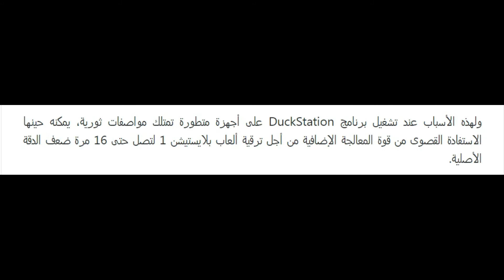محاكي جديد لأجهزة Xbox Series X|S لتشغيل ألعاب بلايستيشن الأصلي بدقة 4K!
واخيرا المحاكى الوحيد لتشغيل جميع العاب البلايستيشن 4 على هاتفك الاندرويد مجانا مدى الحياة
محاكي ps4 على الاندرويد
الطريقة الجديدة لتشغل كل ألعاب البلايستيشن و الكمبيوترعلى هاتفك | 2020
محاكي ps4 للاندرويد
تحميل محاكي العاب بلاي ستيشن 1 للكمبيوتر
افضل محاكي ps4 للاندرويد
تشغيل محاكي ps4 للاندرويد
تحميل محاكي ps4 للاندرويد
محاكي بلاي ستيشن 4 للاندرويد مجانا
افضل محاكي ps4 بدون وقت للاندرويد
افضل محاكي للاندرويد
محاكي بلايستيشن 1
محاكي بلايستيشن 4 بدون وقت
حل مشكلة محاكي ps3 للاندرويد
افضل محاكي pc gamer للاندرويد
تحميل أفضل محاكي ps4 الهاتف
افضل محاكي ps4 على أندرويد
المحاكى الوحيد لتشغل كل ألعاب البلايستيشن4 و الكمبيوتر على هاتفك مجانا مدى الحياة
Xbox Series X طريقة تشغيل اكس بوكس سيريس اكس والاشتراك في الجيم باس
محاكي xbox
محاكي ps4
محاكي اندرويد
محاكي ps1
بلايستيشن 5 ضد xbox
xbox game pass games
xbox game pass ultimate
xbox series x games
xbox series x review
بلايستيشن 4
الجيل الجديد
العاب جديده
كراش الجديد
xbox on android
xbox series s
xbox جيم باس
Playstation 5
xbox 360
oculus quest 2 unboxing
بلايستيشن ٥
valve index
playstation 1
ps1 4k
power your dreams
playstation 5
sny 5
games pc for 16G Ram
مراجعة Playstation 5
oculus rift
سوني ٥
اكس بوكس
فورت نايت
ألعاب الفيديو
بلايستيشن 1
بلايستيشن ناو
تروفي بلايستيشن
بلايستيشن 5
معلومات بلايستيشن5
أفعى داخل بلايستيشن
داخل جهاز بلايستيشن
جهاز بلايستيشن 4
اخبار بلايستيشن 5
بلايستيشن vr 2
سعر بلايستيشن 5
بلايستيشن 5 العاب
تدمير البلايستيشن ٥
جيم باس
kakarot fortnite
حياة كاكاروت
إلياس الحمراشدي
تحميل ألعاب بلاي ستيشن 1 للكمبيوتر
بلايستيشن 1 على الكمبيوتر
كيف تشتري بلايستيشن 5
تشغيل العاب بلايستيشن 2
بلايستيشن ٥ فورت نايت
العاب بلايستيشن 1 علي الكمبيوتر
تشغيل بلايستيشن 1 على الكمبيوتر
بلاي ستيشن 4
كاكاروت فورت نايت
تشغيل العاب بلايستيشن 1 على الكمبيوتر
بلاي ستيشن
بدون وقت
رسميا: شغل كل ألعاب البلاستيشن 4 على هاتفك مدى الحياة
أغرب 10
ماذا وجدوا
لن تصدق
أشياء غريبة
توب 5
شركة سوني
مفاجاة صادمة
سايلنت هيل
لعبة metro
دستني 3
نينتندو سويتش
قيم باس
١٢٠ فريم
إكس بوكس
سوني 5
فيصل السيف
ديلي جيمنق
لعبه السنه
اجمل لعبه
نقييم لعبه
جيمر سناك
مجرم قيمز
العاب بندريتا
لعبه رهيبه
اقوى لعبه
العاب جميله
لعبه حلوه
اجما الالعاب
ديلي البي
في ار
virtual reality
العالم الافتراضي
بيس لايت
احسن خطة
افضل خطة
اون لاين
العاب ممنوعه
افضل رسوم
اخر الاخبار
العاب اطفال
بث مباشر
تجربة لعبة
معلومات بلايستشين5
العاب جوال
اخيس العاب
اسوا العاب
كراش 4
ستور بلايسنشين5
اسرار بلايستشين5
العاب بلايستشين5
شريت بلايستشين5
مورتال كومبات
اكزت ثامر
العاب القتال
الحركات القاضية
تشغيل جميع العاب البلايستيشن 4 على هاتفك
العاب البلايستيشن 4 على هاتفك الاندرويد مجانا
شرح تشغيل العاب بلايستيشن 1 على الكمبيوتر
حل مشاكل السوني ٤
اكس بوكس سيريس اكس
تشغيل جميع العاب البلايستيشن 4 على هاتفك 2021
تشغيل جميع العاب البلايستيشن 4 على هاتفك الاندرويد
لعبة امير فارس
برنس اوف برسيا
برنس اوف بيرشيا
سايلنت هيل ريميك
ميتل جير سوليد
فورزا هورايزن 5
اخبار نينتندو سويتش
قيم باس التميت
خدمة جيم باس
كنتروبلر سوني
توب 10 العاب
اوكلوس كويست ٢
اكس بوكس سيريس
يد تحكم بلايستشين5
شريت سوني فايف
افضل جيمر بالعالم
العاب بلاي ستيشن 4
العاب بلاي ستيشن القديمة
ريميك ميتل جير سوليد
اشتراك قيم باس التميت
افضل العاب جيم باس
تشغيل اكسسوارات سوني ٥
لعبة ستروس سوني ٥
حل مشكلة تشغيل الالعاب
قائمة العاب 8G Ram
العاب 2 جيجا رام
العاب 4 جيجا رام
العاب 8 جيجا رام
العاب 12 جيجا رام
العاب 16 جيجا رام
أقوي العاب اللاب توب
اكس بوك سيريس اس
اكس بوكس سريز اكس
مقارنة نظارات الفي ار
انواع نظارات العالم الافتراضي
العاب اكس بوكس سيريس
شريت اكس بوكس سيريس
العاب بلاي ستيشن 4 على هاتفك الاندرويد
تشغيل العاب الكمبيوتر على الاندرويد
العاب بلاي ستيشن 1 للكمبيوتر
الاشتراك في خدمة جيم باس
تشغيل العاب الكمبيوتر على هاتفك مجانا
برنامج العاب بلاي ستيشن 1 للكمبيوتر
تشغيل العاب بلاي ستيشن 1 علي الكمبيوتر
كيف تفعل ال١٢٠ فريم في السوني ٥
تشغيل كنترول سوني ٤ في سوني ٥
تشغيل كنترول سوني ٥ في سوني ٤
ادخال شريط سوني ٤ في سوني ٥
ادخال شريط سوني ٣ في سوني ٥
ادخال شريط سوني ٢ في سوني ٥
العاب بلاي ستيشن 4 على هاتفك الاندرويد 2021
طريقة تشغيل اكس بوكس سيريس اكس لاول مرة
كيف تدخل شريط سوني 4 في سوني ٥
العاب البلاي ستيشن 4 على هاتفك الاندرويد بدون وقت